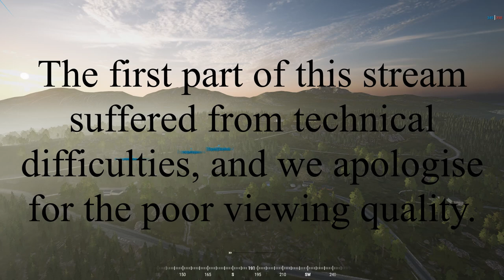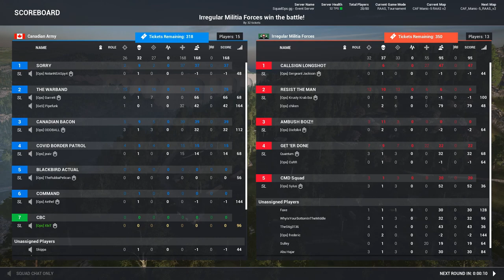Squad Ops | 1 Life Operation: Power Play - Part I 8-01-2020 w/ Xbit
00:00 Round 1 - Messed Up Video Quality
08:37 Round 1
36:10 Round 2 - Intro
39:28 Round 2 - Canadian Briefing
41:10 Round 2 - Live